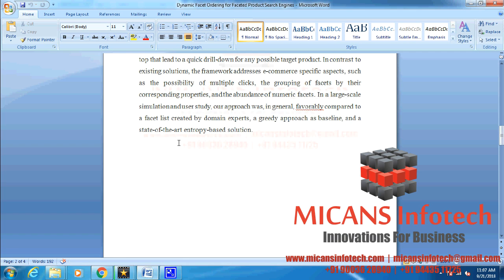Efficient Keyword aware Representative Travel Route Recommendation- IEEE PROJECTS 2018